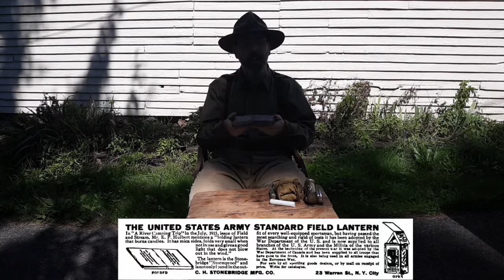Stonebridge Folding Lantern: A great piece for that vintage campcraft loadout! Ultimate gear!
We take a look at the history and examine up close this cool vintage piece of camping gear! One correction, the reflector is polished aluminum.

You can get your own reproduction Stonebridge lantern
Don't forget about the candles!